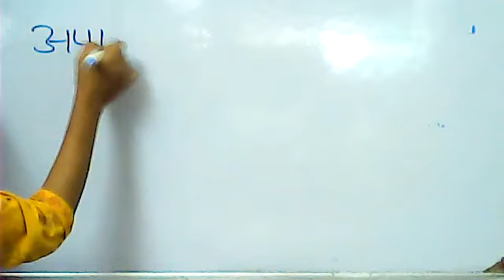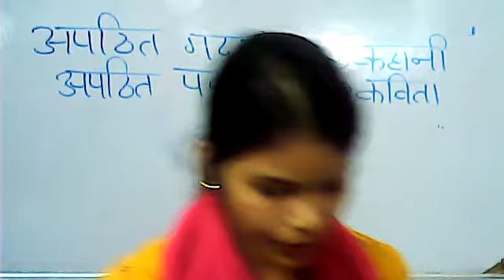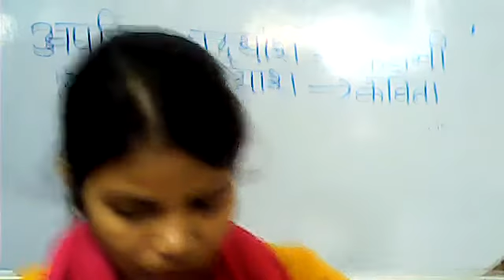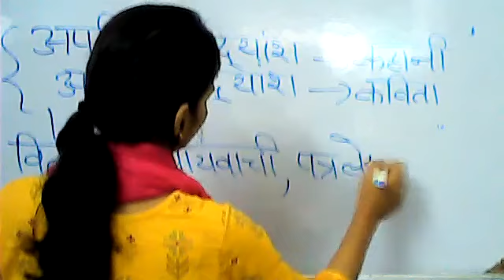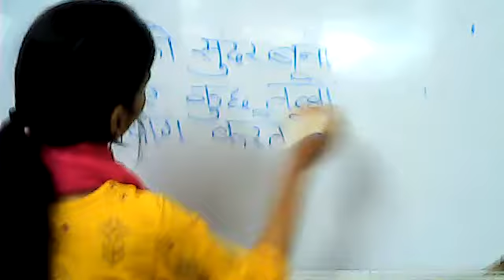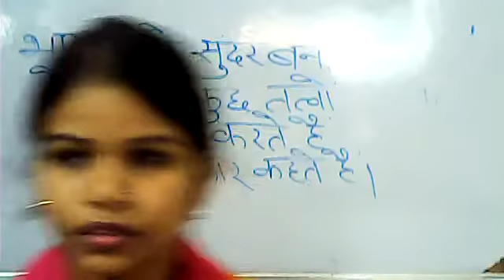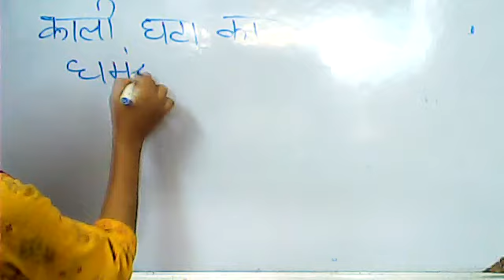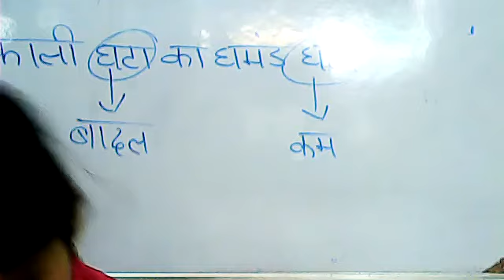Class 10 Hindi Lang Revision